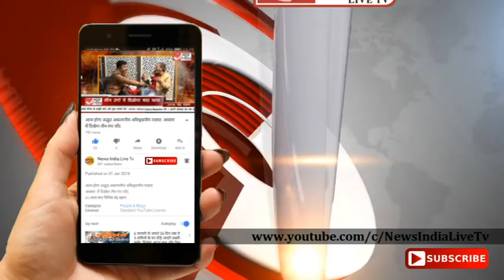News India Live Tv: सोलन में पानी की समस्या ने लिया विकराल रूप।